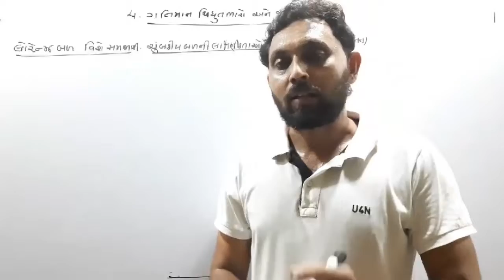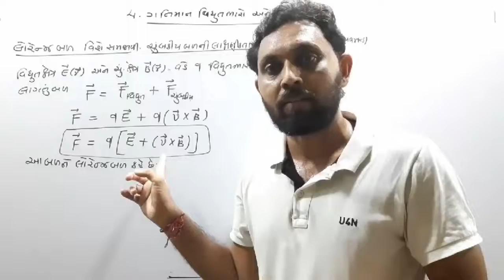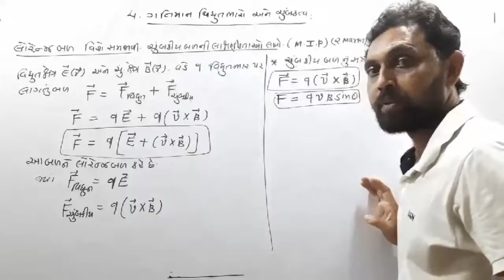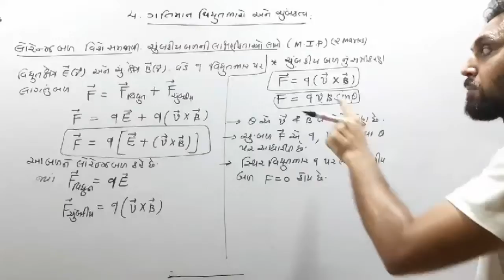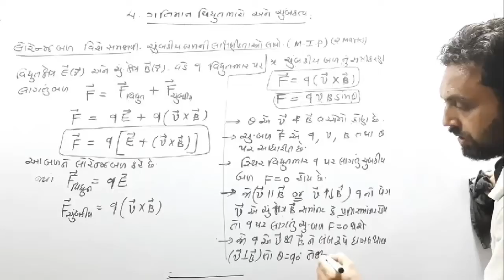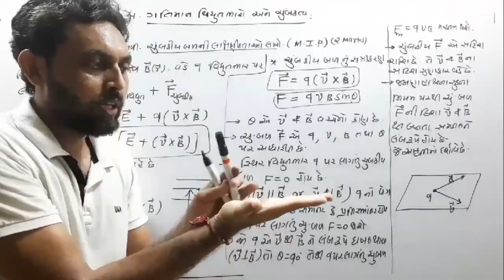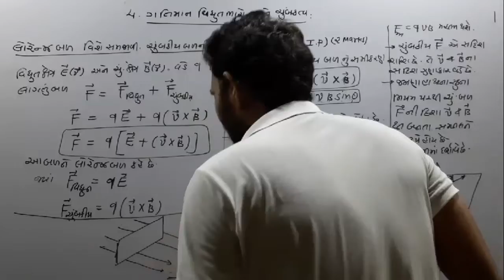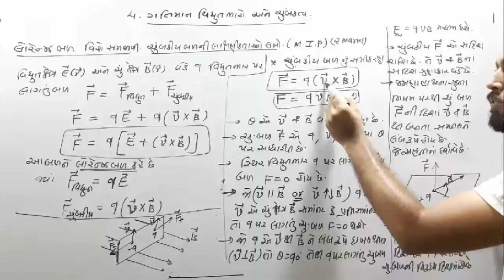લોરેન્ઝ બળ | ચુંબકીય બળની લાક્ષણિકતાઓ|CLASS 12 PHYSICS NCERT | CH 4 ગતિમાન વિદ્યુતભાર અને ચુંબકત્વ